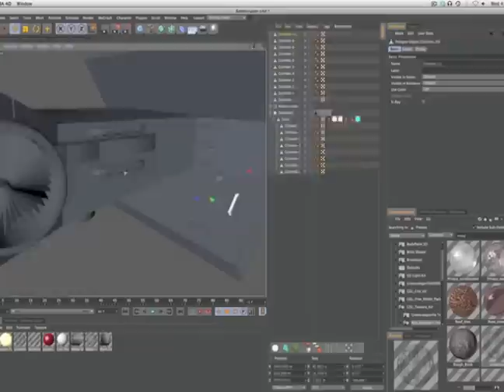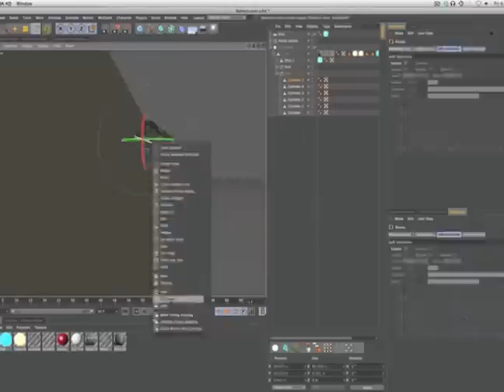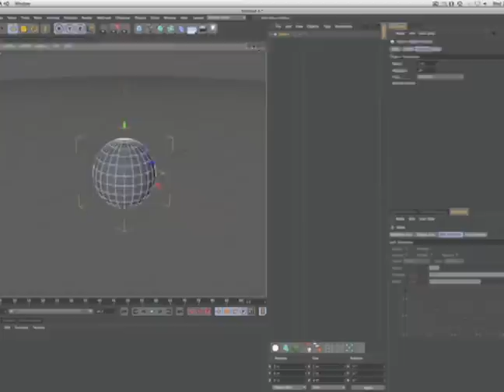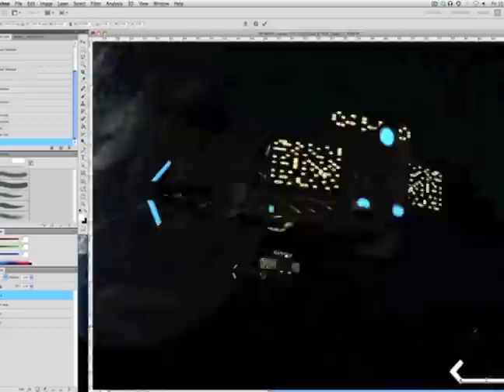Battle cruiser model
In this video i model out a Spaceship called a battle cruiser from the video game Starcraft: Brood War